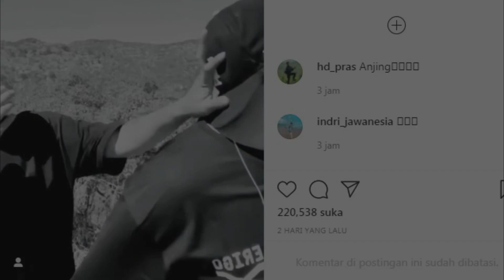Luna Maya Nyaris Ciuman Dengan Gading Marten, Penuh Perasaan! Terekam Di Hollywood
Bersama beberapa rekan publik figur lainnya, Gading dan Luna yang berasal dari satu angkatan pergi menjelajahi sejumlah daerah di New York dan California.